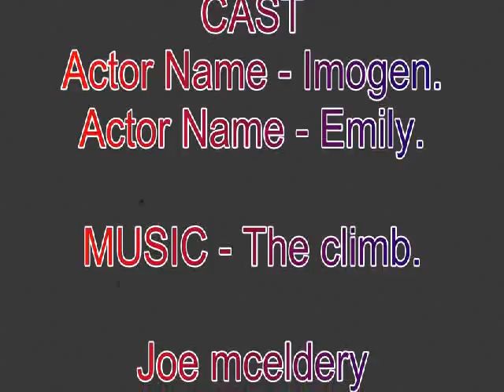Horrorfreakgirl contest. The climb..swf